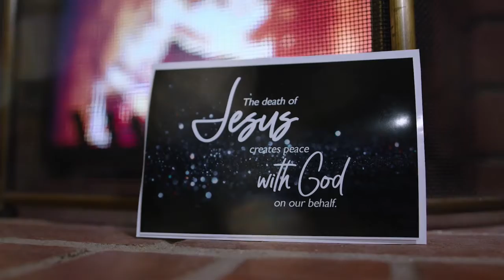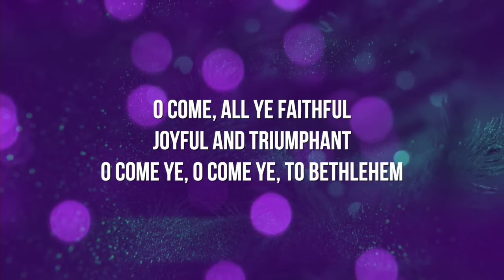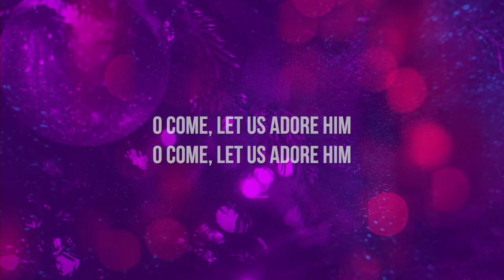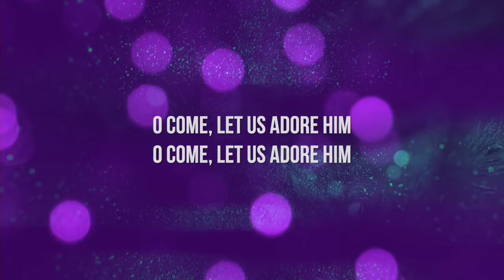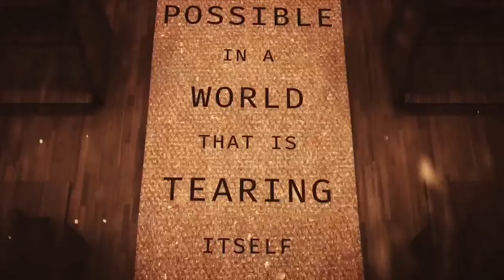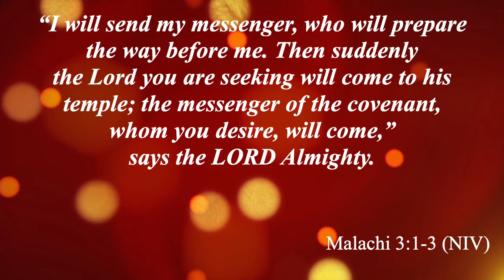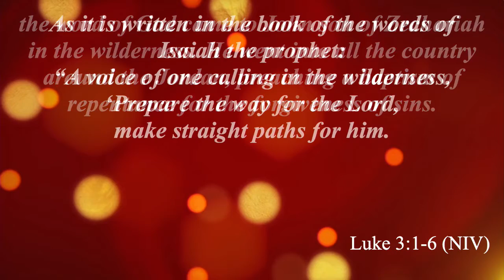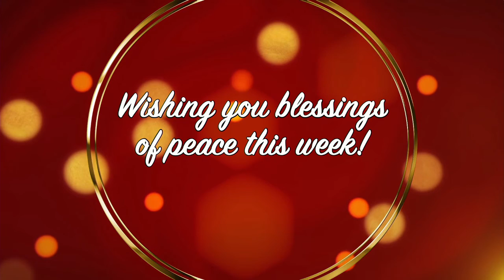Sunday Worship 12 5 2021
Advent Worship Theme: "The Weary World Rejoices"
Message Title: "The Fear of Home"